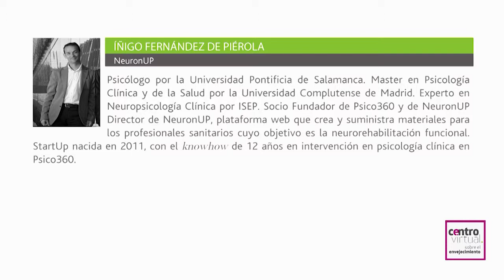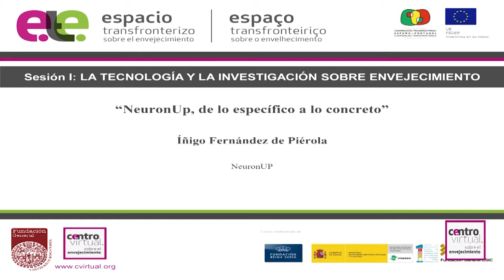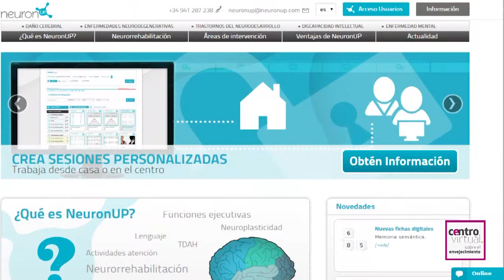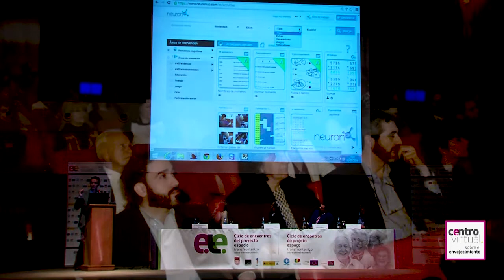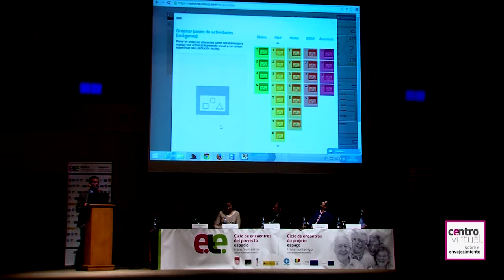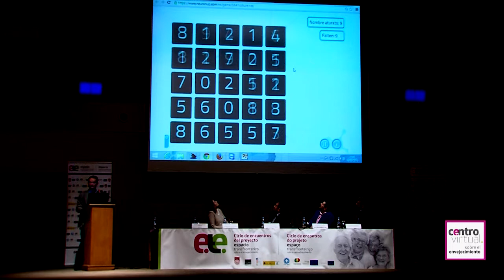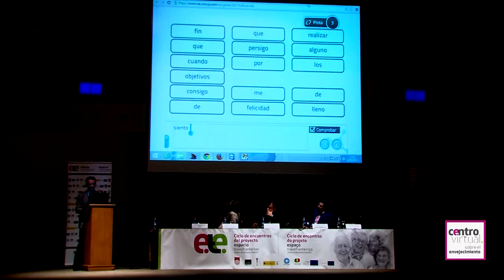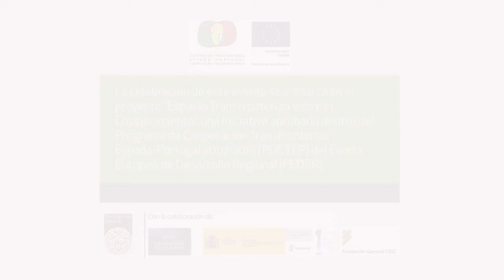NeuronUp, de lo específico a lo concreto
Sesión II - La tecnología y la investigación sobre envejecimiento

Ponente: Íñigo Fernández de Piérola, NeuronUp  (España).
NeuronUP es una herramienta web, donde los profesionales que trabajan con enfermedades neurodegenerativas, daño cerebral, enfermedad mental y trastornos del neurodesarrollo disponen de miles de recursos para planificar y trabajar la Neurorrehabilitación y la estimulación cognitiva.

Con una exhaustiva clasificación por funciones y procesos que mejorará el trabajo de los profesionales en el día a día.

Personalización, estímulos significativos, validez ecológica y generalización son palabras claves de la plataforma en la intervención.

Actualmente la plataforma empieza a caminar mezclando nuevos desarrollos con investigaciones centradas en procesos concretos, para poblaciones concretas.